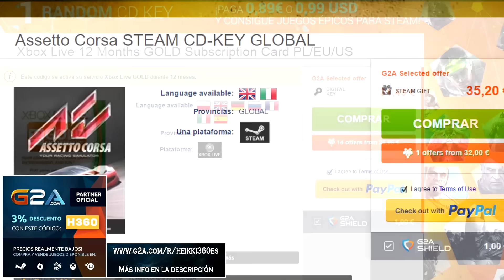Sébastien Loeb Rally Evo || Loeb Experience #9: El mejor de todos los tiempos (2/3)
¡Yes!